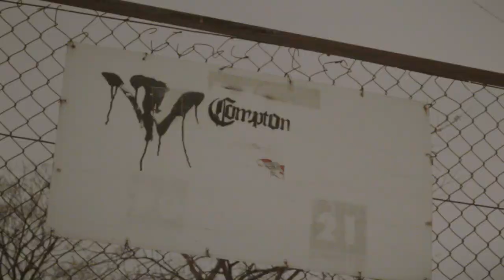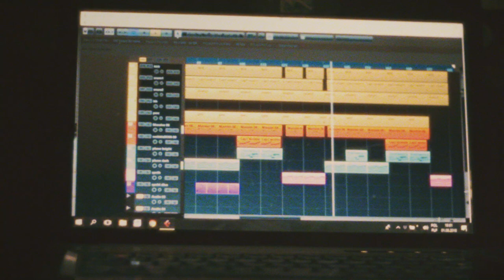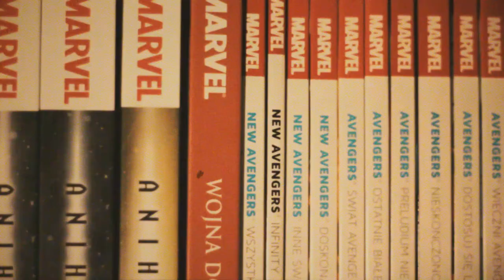Breff - Zgred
Słowa i muzyka: Breff
Zdjęcia, montaż: Breff